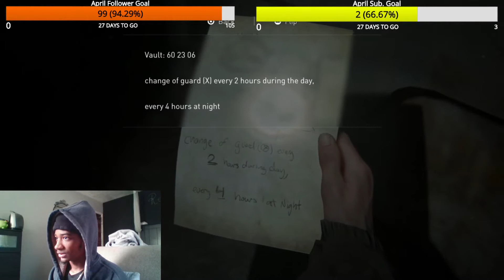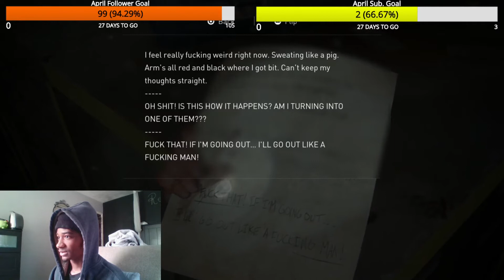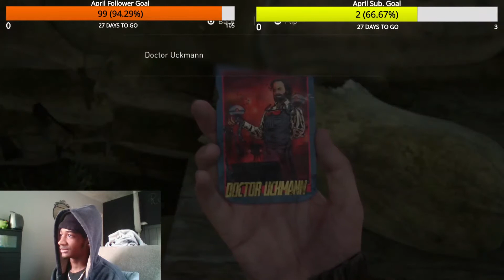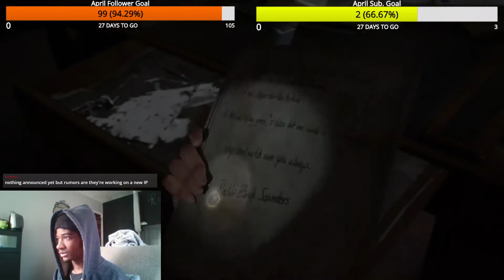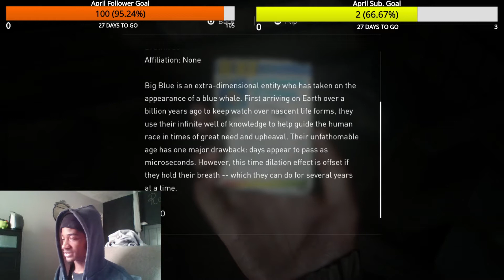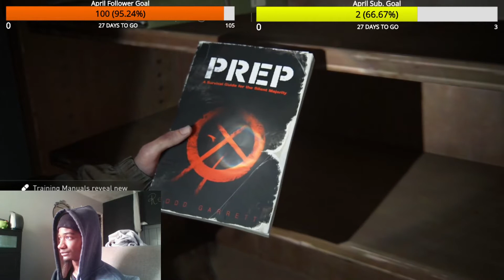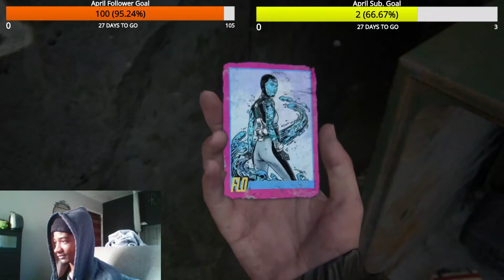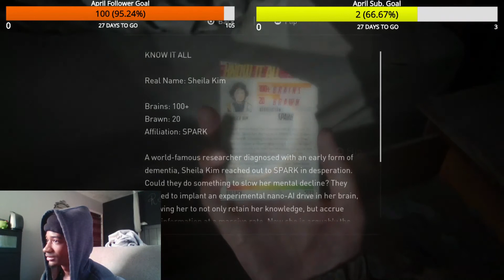I need to know why. But first, we loot | THE LAST OF US 2 PART 3